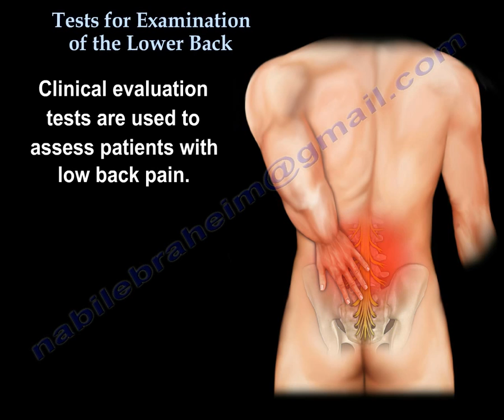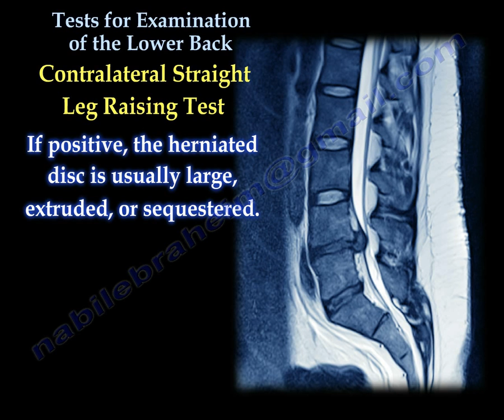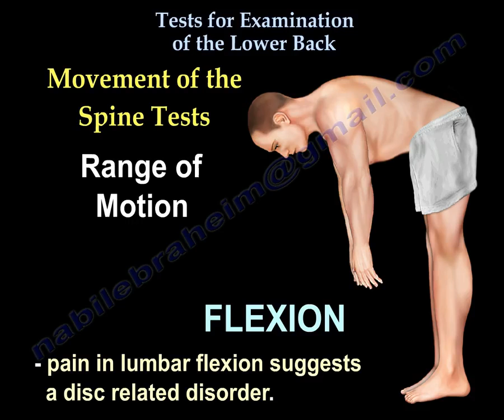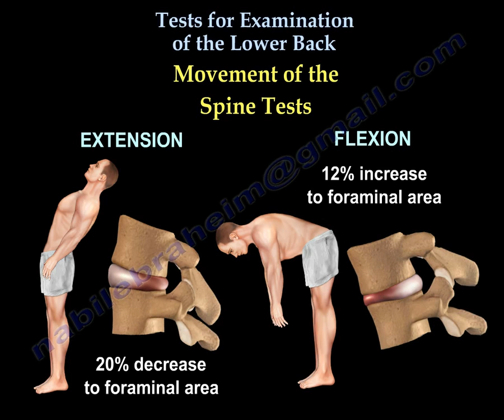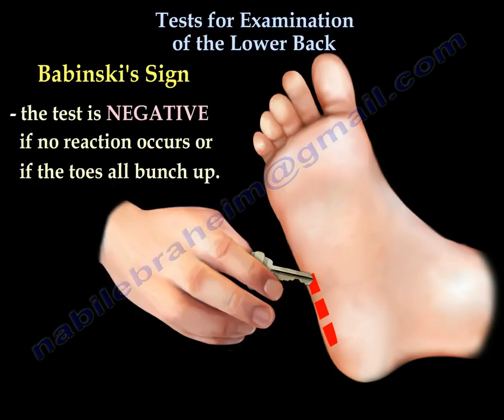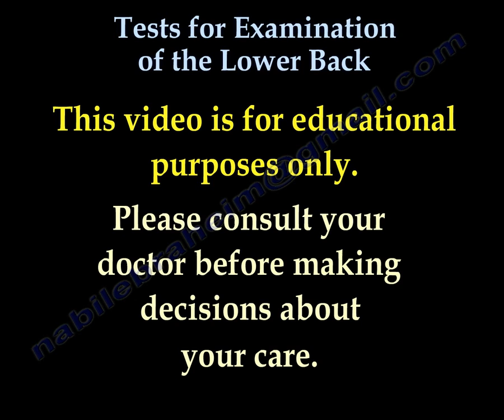Lower Back - Clinical Tests For Examination